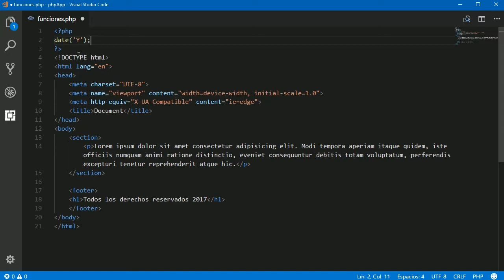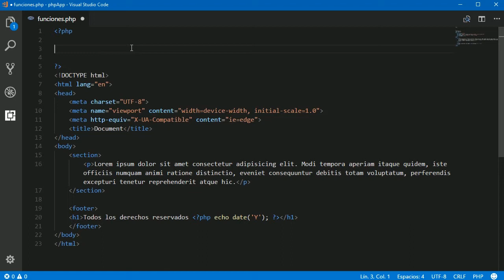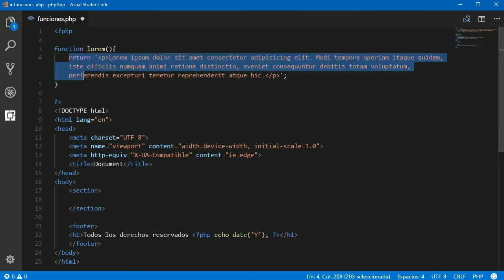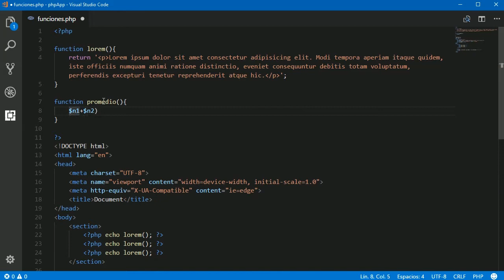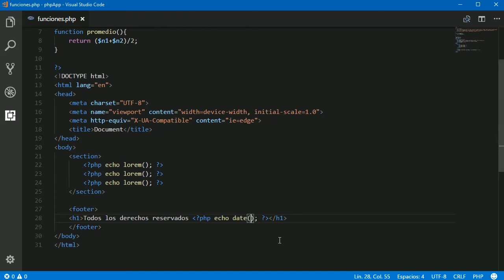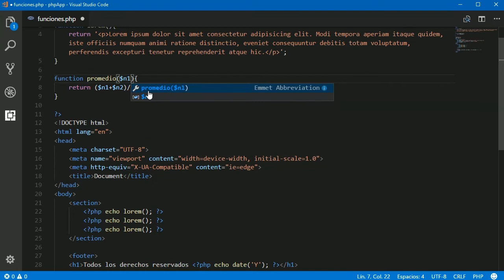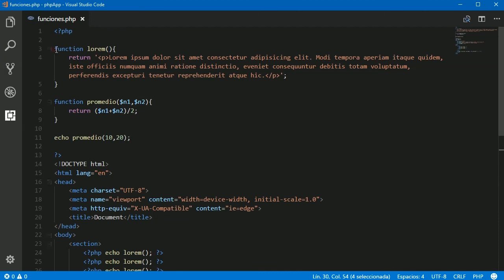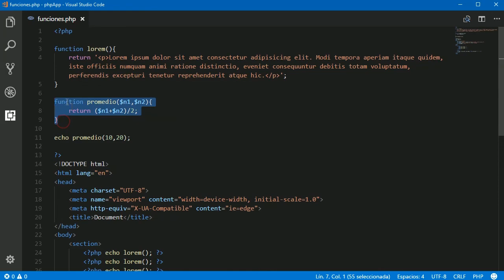#11 Funciones - Curso de PHP básico y desde CERO! - Principiantes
Aprende a crear funciones en PHP, aquí te explicaré paso a paso como desarrollar tus primeras funciones.

El valor del curso es de $199 dólares pero podrás acceder por tan solo $15 dólares

¿Necesitas crear formularios de contacto con PHP?